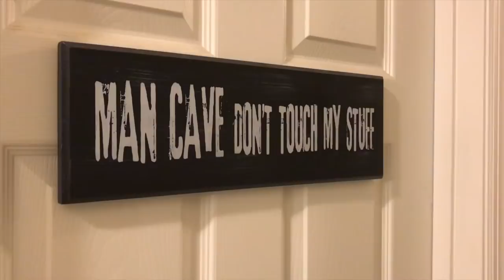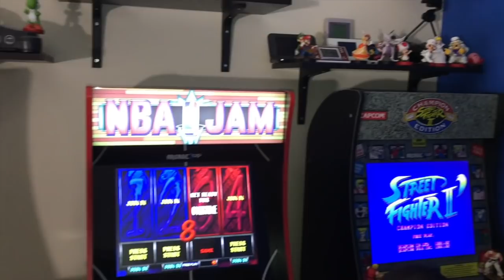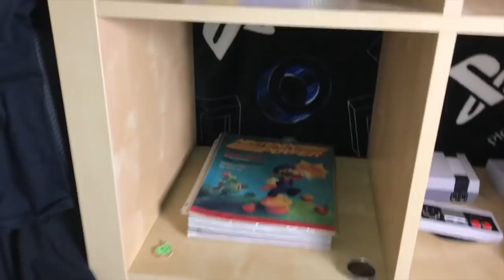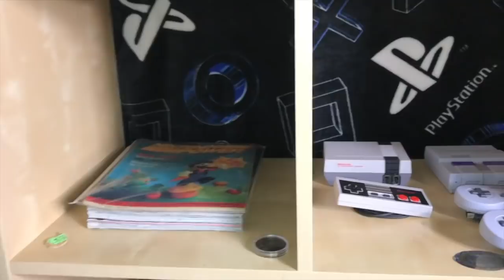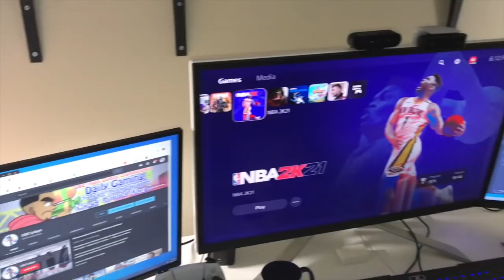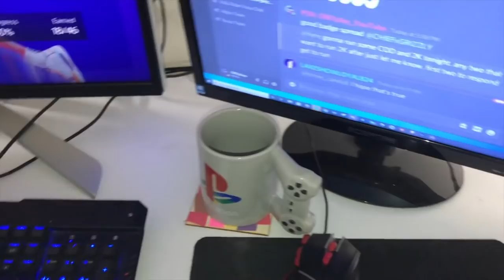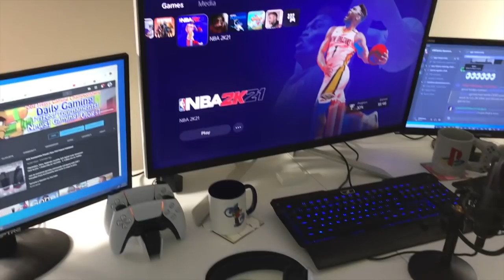My PS5 Gameroom Tour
PSN: OBE1play_Youtube